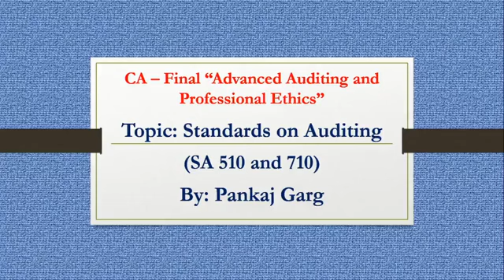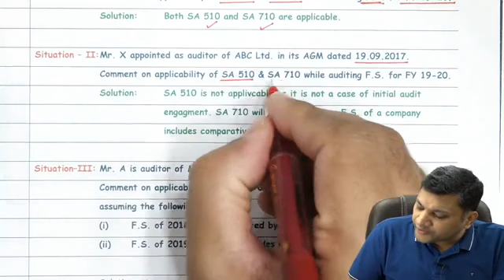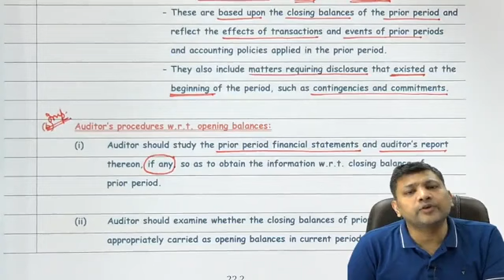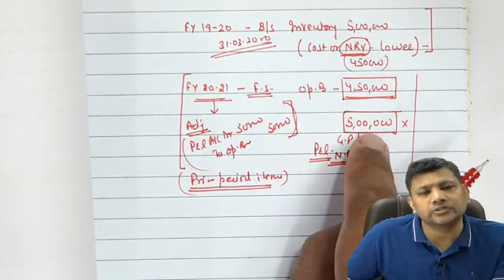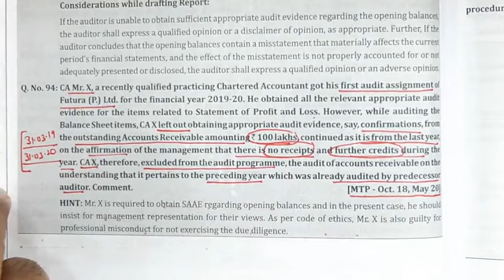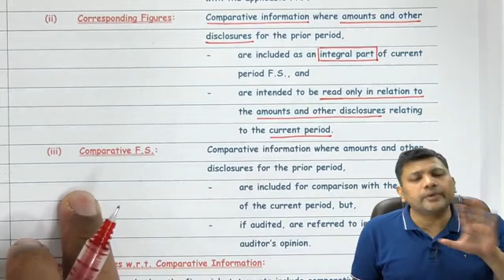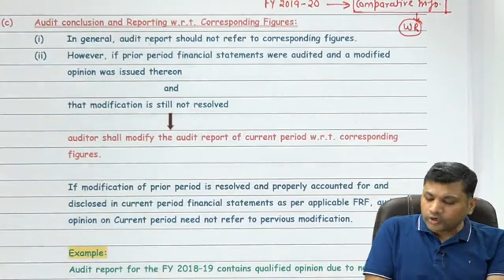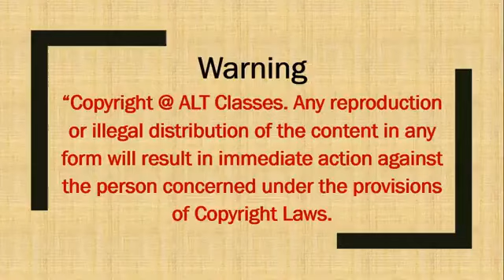Rapid Revision - Standards on Auditing (Session 8)